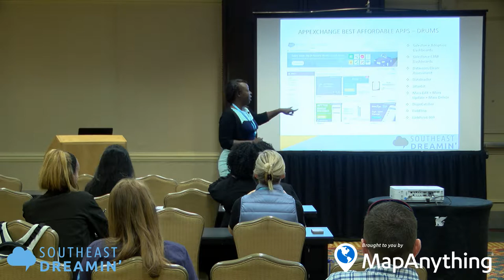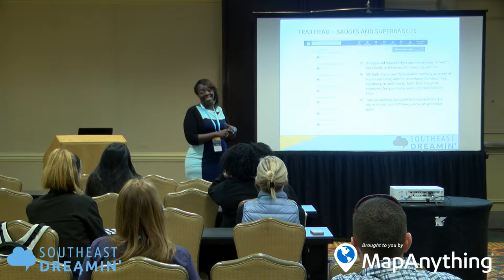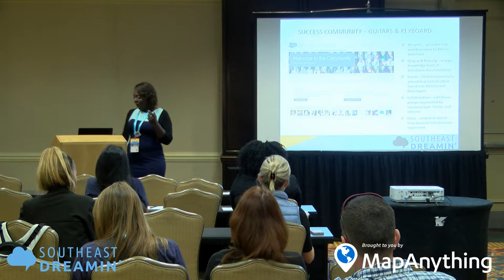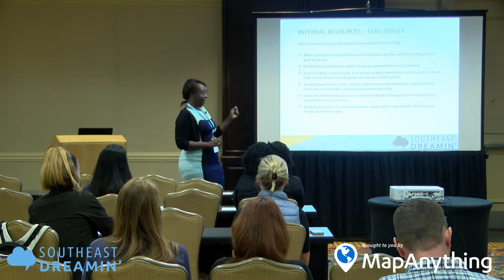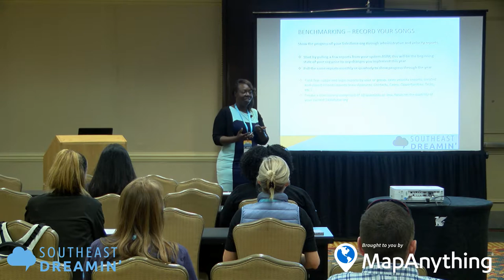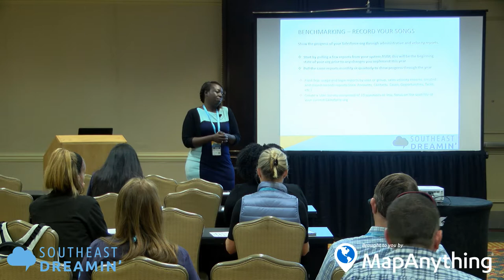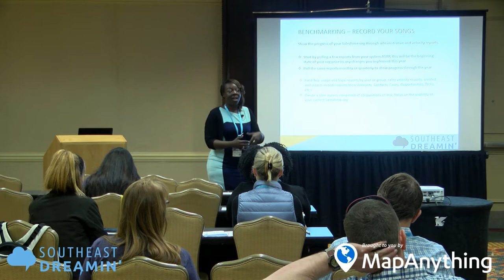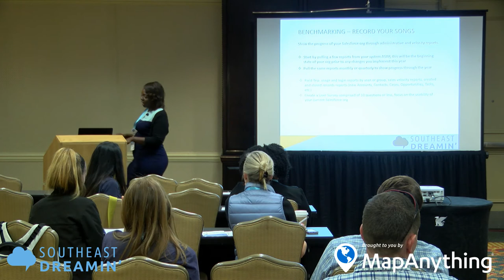Instruments needed to be a rock star admin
Introductions to the best tools from the Appexchange, Introduction to Trailhead. Salesforce Community, resources to broaden your network including the success community and local user groups.

Best practices for working internally, focusing on creating a Salesforce Champions interdepartmental group.

Lastly benchmarking, how to show progresses with SF and user adoption through reports.

Presentation Information
Presenter: Ragin Edwards
Conference: Southeast Dreamin' 2017

Get Social!